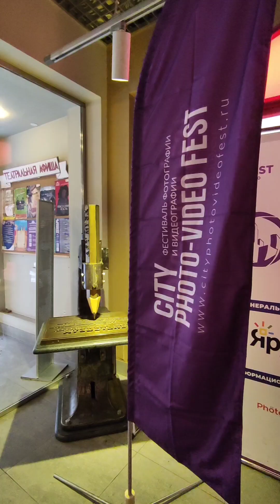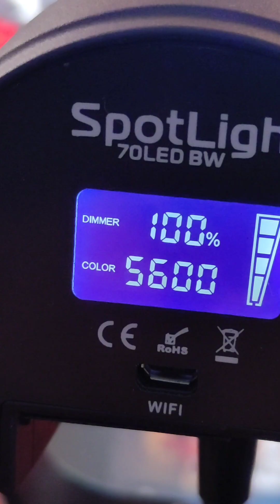di_vito photofest photovideofest petersburg russia